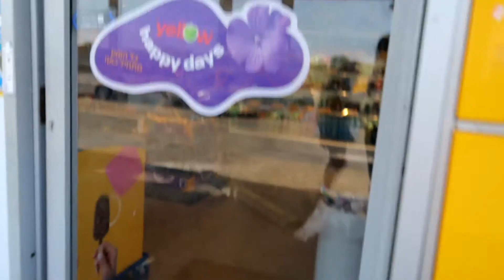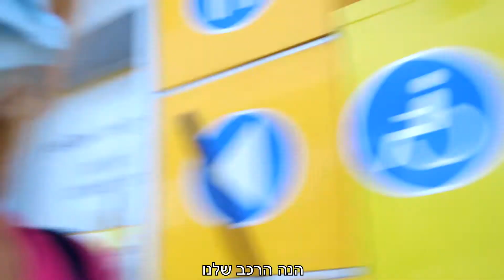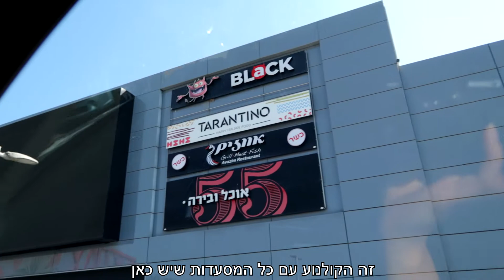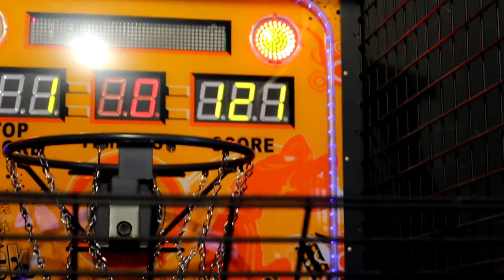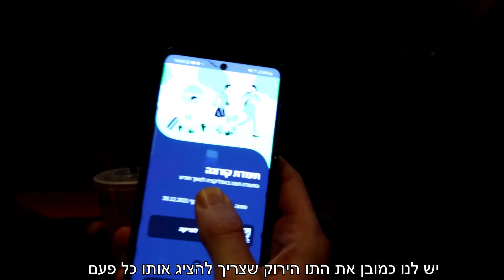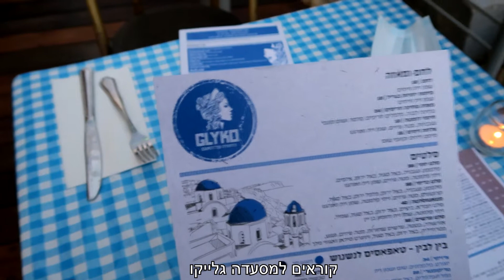Out and About | Noon Love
We had a day out and about, going to see a movie, playing arcade games - Meir won all the arcade games!

Music used in our vlogs

Song: Luke Bergs - Summer Groove